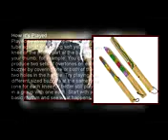Bungkaka Philippine musical instrument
Example of bungkaka